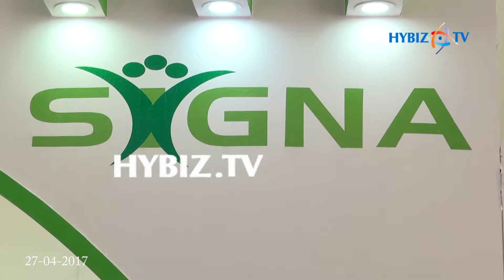Thexa | IPHEX 2017 Pharma and Health Care Exhibition Hyderabad | hybiz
Thexa | IPHEX 2017 Pharma and Health Care Exhibition Hyderabad.